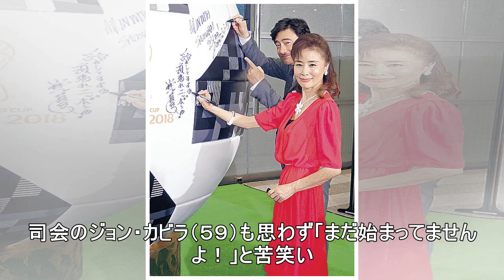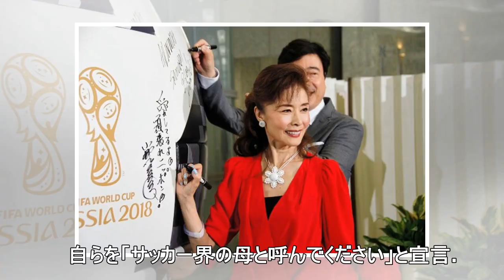絶対に止められない小柳ルミ子！サポーター出陣会見であふれるサッカー愛暴走